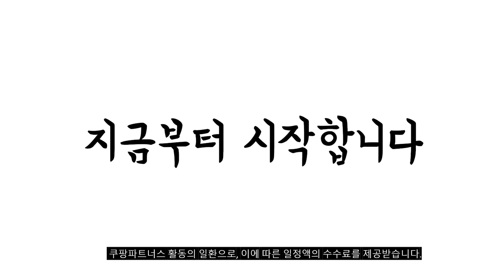2023년 침대가드 판매 추천순위 BEST10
❤️❤️❤️ 침대가드 구매 가격 평점 리뷰 정리해 봤어요! ❤️❤️❤️
[00:06]
10위. 침대틈새쿠션 침대사이 쿠션 대형 중형 소형 그레이 [42,900원]

[00:11]
9위. 끌라로 베이직 슬라이딩 침대 안전가드 120cm 화이트 [33,560원]

[00:17]
8위. 침대 울타리 접이식 여행용 아기 보호 어린이 [43,200원]

[00:22]
7위. 젠티스 어린이 침대 안전가드 100cm 무지 화이트 [63,080원]

[00:28]
6위. BBZ 침대가드V3 198cm + 연결캡 화이트 [67,900원]

[00:33]
5위. 꽃잠 침대 2000 사이드 가드 크림연그레이 단품 [109,000원]

[00:39]
4위. 침대 울타리 접이식 여행용 아기 보호 어린이 [45,100원]

[00:44]
3위. EAGLE PEAK 높이조절 침대안전보호 침대 가드레일 한시할인 [38,000원]

[00:50]
2위. 젠티스 침대안전가드 화이트 [32,800원]

[00:55]
1위. 일루와 아기 항균 침대가드 그레이 [43,900원]